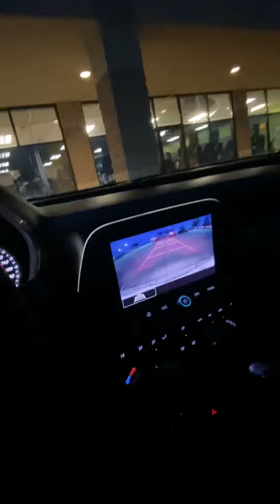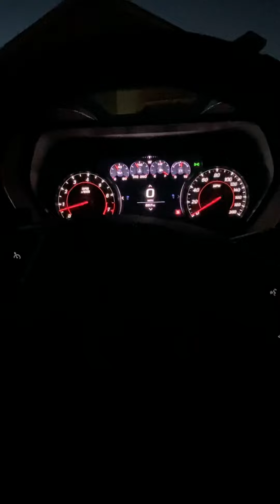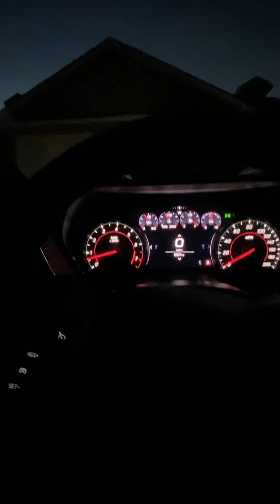Road to the Philippines: Driving in the Philippines vs USA. Mask vs treadmill don’t mix 😡. Vlog 011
Sorry about my rant over wearing a mask at the gym while on a treadmill 😂🤣. They are disgusting to wear when sweating 🤢.
The main topic of this video is to discuss how driving and drivers in general differ from those on the United States. 😁👍🏼